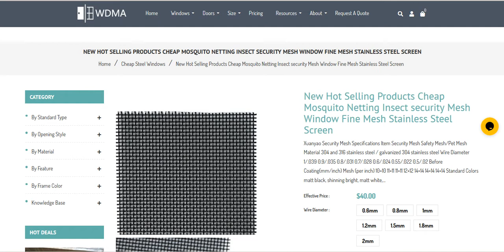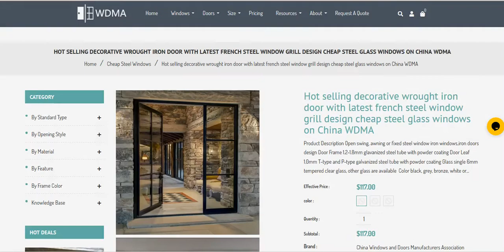China WDMA Cheap Steel Windows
Cheap UPVC House Pvc Windows UPVC Frame Colorful Sliding Window Plastic Steel Windows For Sale on China WDMA
Hot selling decorative wrought iron door with latest french steel window grill design cheap steel glass windows on China WDMA
new Design Security Grills Fire Rated Steel Cheap Three Panel Sliding Window Horizontal Pivoting Casement Window
White Clear Slider 60-80mm Pvc And Cheapest Price Thermal Break Openable Steel Cheap Roof Soundproof Upvc Small Window Profile on China WDMA